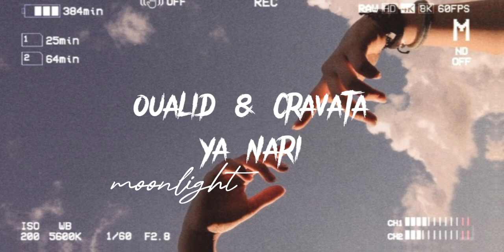oualid & cravata - ya nari (speed up)